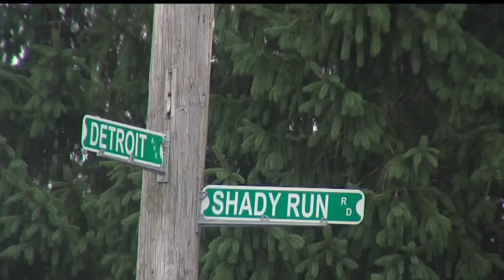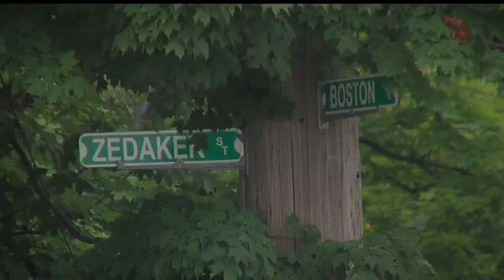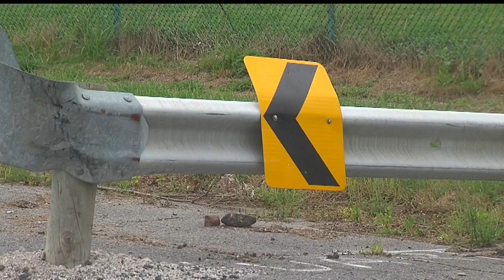Youngstown leaders want community feedback on possibly reopening street that closed 5 years ago